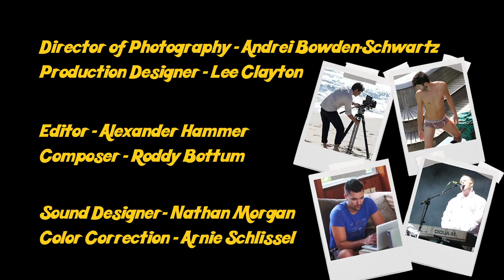Half-Share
Half-Share? Quarter-Share? Men who impersonate Cher? The gays on Fire Island speak a different lingo & for a newcomer it's more than a mouthful! Practically hetero & fresh out of a 14-year relationship, Mac packs his emotional baggage for Fire Island. Relaxing beach-time soon turns into high camp hysteria when his housemates take a fish out of water & fling him into the glittery gay shark-pond!